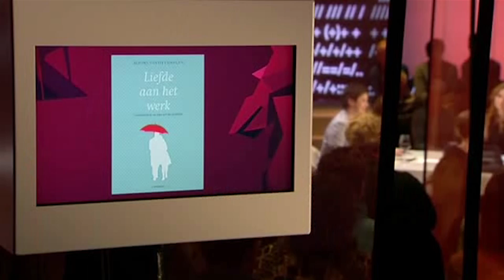Alfons Vansteenweegen "het huwelijk is verdampt"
Alfons Vansteenwegen (Leuven 6 juli 1941) is een Vlaams seksuoloog, en relatietherapeut. Hij werd vooral bekend door de publicatie van zijn bestseller "Liefde is een werkwoord", dat 42 herdrukken en acht vertalingen kende.

Emeritus professor Alfons Vansteenwegen heeft in Glasgow als eerste Belg een gouden medaille gekregen van de World Association for Sexual Health (WAS). Hij kreeg de onderscheiding voor zijn levenslange werk in de seksuologie. De gouden medailles werden uitgereikt op het twintigste congres voor de seksuele gezondheid, dat van 12 tot 16 juni plaatsvond in Glasgow.

Professor Vansteenwegen was jarenlang voorzitter van het Instituut voor Familiale en Seksuologische Wetenschappen van de K.U.Leuven en diensthoofd van het bekende Communicatiecentrum voor Echtparen van UZ Leuven. Hij was ook lange tijd voorzitter van de Vlaamse Vereniging voor Seksuologie en is bestuurslid van de European Federation of Sexuology. Daarnaast schreef hij een aantal boeken over seks en relaties, waaronder het bekende Liefde is een werkwoord. Dit boek werd al vertaald in acht talen en verschijnt binnenkort ook in het Frans en het Chinees.

De zeventigjarige professor is opgetogen met zijn prijs. Volgens hem heeft de jury hem beloond voor zijn inspanningen om de seksuologie te vertalen naar het brede publiek. "De medaille is voor mij vooral een erkenning voor het Instituut voor Familiale en Seksuologische Wetenschappen, dat dit jaar vijftig jaar bestaat. Het instituut is enig in zijn soort op universitair niveau in het Nederlandstalig taalgebied. Bovendien zijn gelijkaardige Europese instituten pas in de jaren 70 opgericht. Het Instituut voor Familiale en Seksuologische Wetenschappen dat reeds in 1961 werd opgericht, heeft dan ook een echte pioniersrol vervuld", aldus Alfons Vansteenwegen.